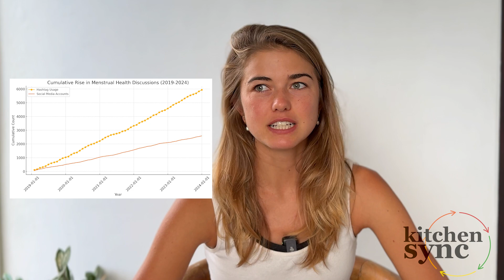INTRODUCING: CYCLE SYNC WITH G! | What is this brand new channel all about?!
Hello & welcome to the first EVER Cycle Sync with G! (name change from Kitchen Sync)
Cycle Sync with G is a very newly launched platform bringing together everything you need to know about the female menstrual cycle in digestible science & cycle syncing recipes.

This introductory video, is my intro to you — what is Cycle Sync with G - what you can get excited for..!!, who am I (G / Georgie), why / how did I get to creating Cycle Sync with G, how am I credible to talk about and share what will be on this platform (a bit of my background and my mental, physical, hormonal, etc. etc. learnings)

Recipe reels & more (not much yet but all coming from now!): @cyclesyncwithg (Instagram, TikTok)

(Please bear with as I learn how to use basic technology such as microphones. Audio will be improved in videos to come..! This baby channel is new new new new all round!)

Timestamps:
00:00 Hello!
01:48 Yes, I did it…
02:49 How ‘fact’ is science really?
04:47 Learning food from a Naturopath
06:09 How I create & develop cycle syncing recipes
06:29 My gap year as a London fashion model
06:52 Elite Model Look UK
07:46 Human BioScience BSc
08:20  (No I didn’t jump straight into working in a lab)
08:32 Gut health and product development
09:22 Why I left to Bali
10:14 Bali chapter: space & time, self discovery, menstrual cycles
14:26 KITCHEN SYNC
14:53 Why should I watch Kitchen Sync (& like & subscribe to & follow)

This will be the first of many informative & digestible Kitchen Sync episodes, where I’m so excited to share topics such as:
* Everything you need to know about the Menstrual Phase (coming next week)
* Everything you need to know about the Follicular Phase (released the following week)
* Everything you need to know about the Ovulatory Phase (…)
* Everything you need to know about the Luteal Phase (…)
* How to EAT for your Menstrual Cycle
* How to MOVE for your Menstrual Cycle
* How to WORK for your Menstrual Cycle
* Recipe Vlogs (featuring cycle syncing recipes laden with phase-specific ingredients)
* Some Menstrual science